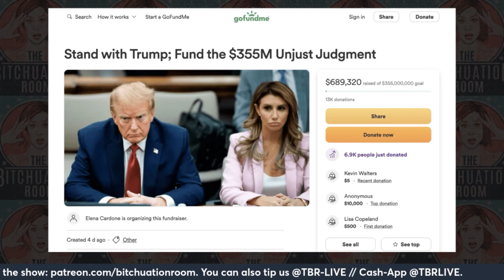Trump Hit With $363 Million Penalty And The Bill Keeps Climbing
Francesca and Matt Lieb will be in SACRAMENTO at the Punchline Comedy Club, SUNDAY MARCH 17TH at 7pm. Don't miss it.

Will Trump, Eric and Don Jr. all have to find real jobs now? Trump has been hit with a massive penalty for inflating the value of his properties in a New York State civil fraud case. Trump engaged in a “decades long scheme,” that allowed him to obtain more favorable banking and insurance terms. In addition to the financial penalty, Trump and his two sons are barred from serving as an officer in a New York business for a number of years.

Trump will need to pay $354 million in fines, plus $99.5 million in interest, and needs to pay cash or post bond in 30 days otherwise… INTEREST. Trump’s two sons, plus two former executives, Allen Weisselberg and Jeffrey McConney, were also subject to penalties. Trump has appealed the verdict, but he’s likely banking on the fact that his campaign can pay for this, and he can forgive himself if he’s elected president again later this year.

Quite the stakes for the old racist, aren’t they?

Make life easy when it comes to meal planning. Give Factor Meals a try and get 50% of your order with code bitchuation50

Tip the show:
Cash-App: @TBRLIVE

Thanks to Paige Omek & Max Inhoff